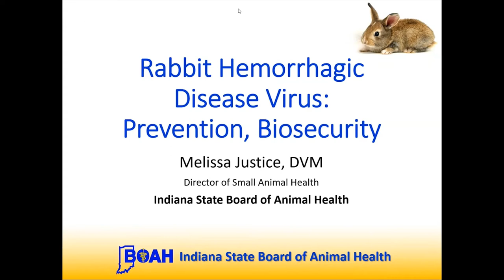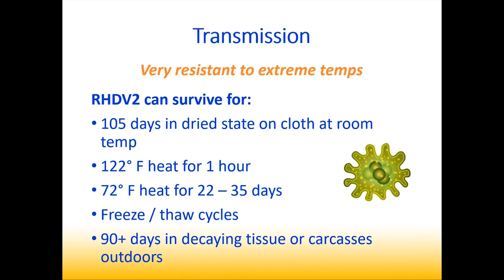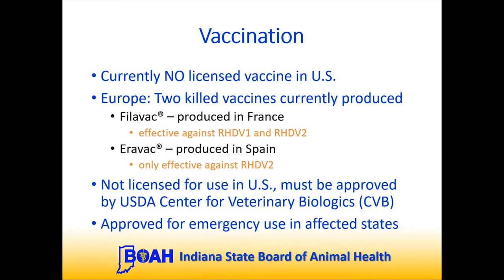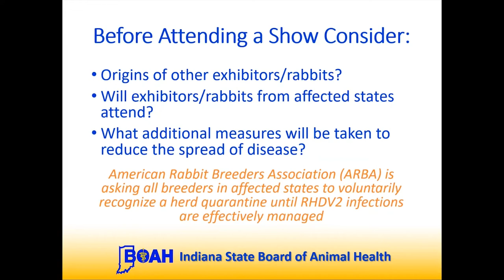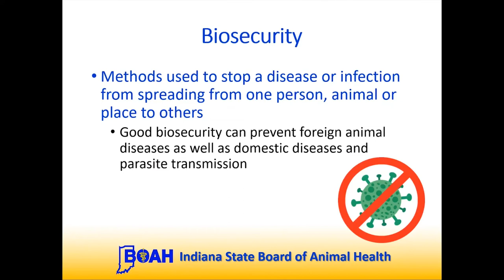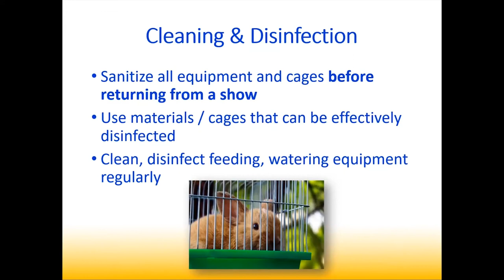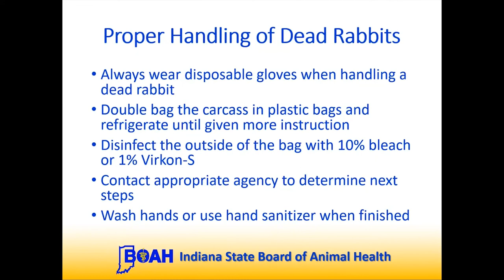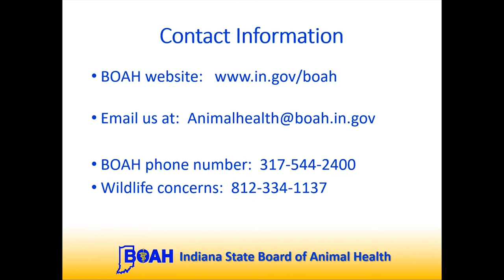What Hoosier Rabbit Owners Need to Know About RHDV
In June 2020, the Indiana State Board of Animal Health hosted a webinar on Rabbit Hemorrhagic Disease Virus (RHDV).

Veterinarians and Registered Veterinary Technicians are eligible to receive 1 hour of CE credit by viewing this in its entirety and sending an email to BOAH  with the following information
2. Summary of three things learned in this video along with the video's title.
The CE certificate will then be emailed to you once we have approved the information stated above.